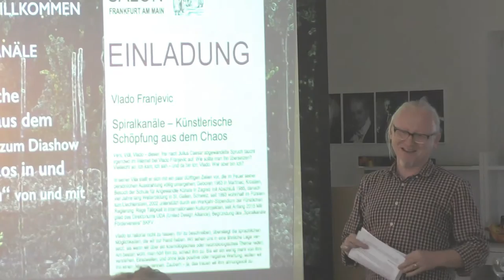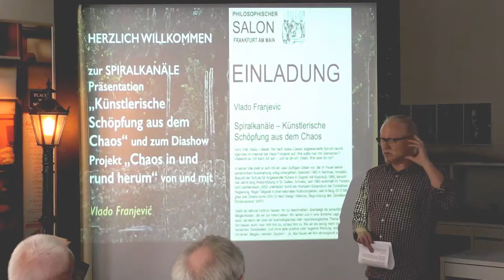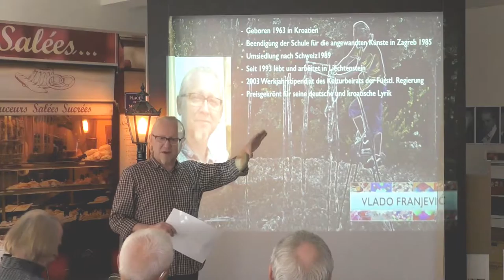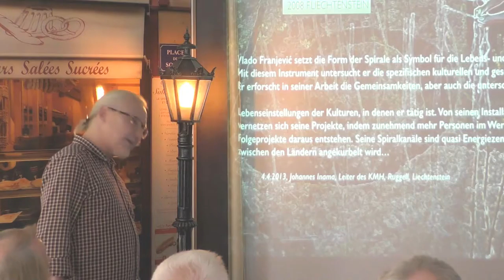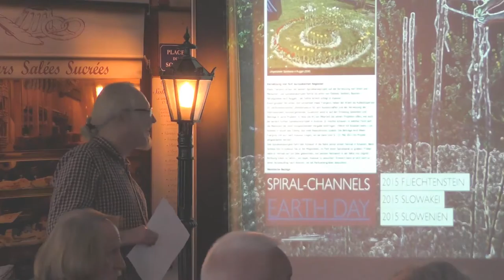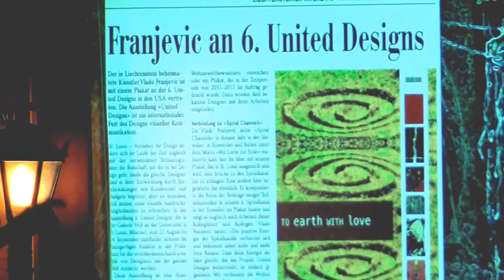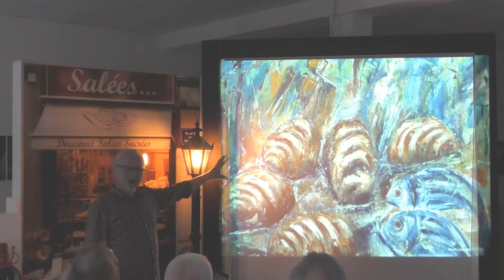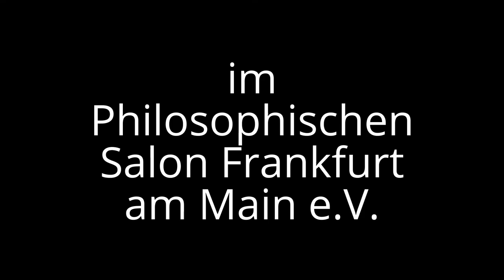Spiralkanäle Künstlerische Schöpfung aus dem Chaos | Referent: Vlado Franjević Philosophischer Salon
Spiralkanäle Künstlerische Schöpfung aus dem Chaos Referent: Vlado Franjević

06. April 2017 - Philosophischer Salon Frankfurt am Main e.V.
Thema: Frieden durch Kunst - Spiralkanäle Künstlerische Schöpfung aus dem Chaos
Referent: Vlado Franjević

Spiralkanäle - Künstlerische Schöpfung aus dem Chaos
In 2004 wurde die erste Folge des Spiralkanal Projekts in Estland realisiert. Danach gab es bis heute neun weiteren Folgen in acht weiteren Ländern Europas. In 2016 auch im deutschen Köln!

Der Philosophische Salon Frankfurt am Main stellt sich vor . . .
. . . und gleich zu Anfang Philosophie hat gemeinhin keinen guten Ruf. Man sagt ihr nach, sie widme sich lebensfernen Themen, pflege einen den Laien irritierende, verklausulierte Sprache, und ihre Vertreter wollten in ihren elitären Zirkeln unter sich bleiben. Unsere Sicht ist sehr viel anders. Auch wir reden von Philosophie. Aber wir wollen verstanden werden, und so bemühen wir uns um eine knappe, klare Sprache. In der Mitte steht der Mensch. Der sprudelnde Quell der Weisheit ist das Leben selbst. Kommen Sie also zu uns.

Wir sind die Erben der antiken Philosophie.

Angewandte Philosophie.
Um was geht es uns?
Mit der kulturellen Einrichtung eines philosophischen Salons sollte im Frankfurter Raum eine Nische besetzt werden: Nämlich die Vermittlung von interdisziplinärem Bildungsgut an aufgeschlossene Mitbürger – vom Schüler bis zum Senior, allen, denen rege Geistigkeit Lebensinhalt ist. Ist der Gedanke so neu? Es kommt darauf, was man damit verbindet. Zwischen dem Eintrichtern von sprödem Wissen und dem Vermitteln von lebendiger Bildung – das wissen wir aus elenden Schulzeiten – besteht ein diametraler Gegensatz. Bildung resultiert aus der Reflexion über gelerntes Wissen. Wir gehen noch einen Schritt weiter. Der Erwerb von Bildung kann ein spannendes Abenteuer sein. Unsere kosmische Welt wird immer rätselhafter – ein Phänomen, dem wir mit STAUNEN begegnen. Unser Anliegen: daß unsere Besucher auch so etwas wie FREUDE empfinden – angesichts der einst so gefürchteten Exakten Naturwissenschaften: In Mathe war ich immer schlecht…